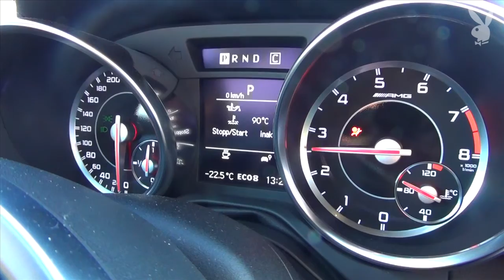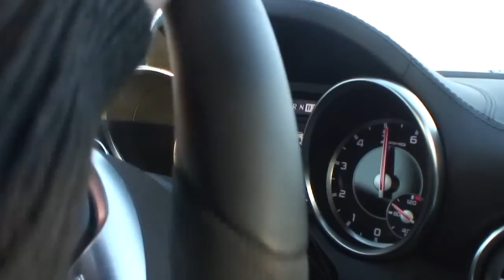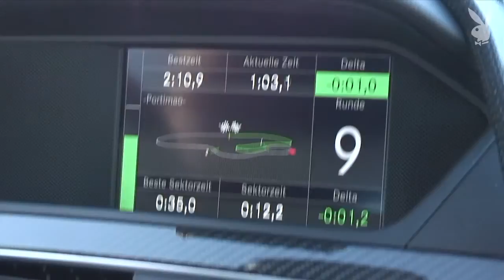Playboy Test the Max AMG Wintertraining